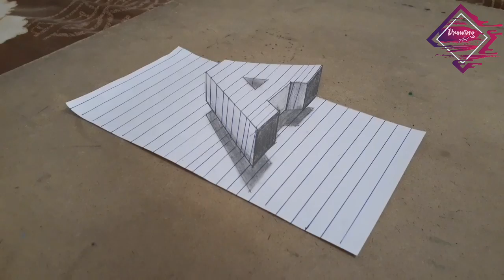How to draw A alphabet floating on paper 3D Drawing | Episode 34 | Drawing Art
How to draw A alphabet floating on paper 3D Drawing | Episode 34 |

Hi Guys ...

Any video I upload will be for your entertainment.

This will keep us motivated to make more good videos.

I will upload video 3 times in week Tuesday, Thursday & Saturday at 8 AM.